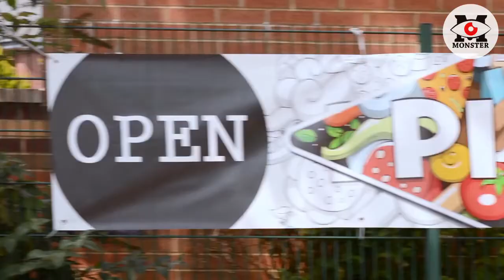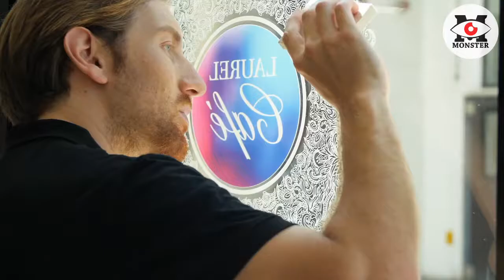Roland TrueVIS True Print & Cut Without Compromise